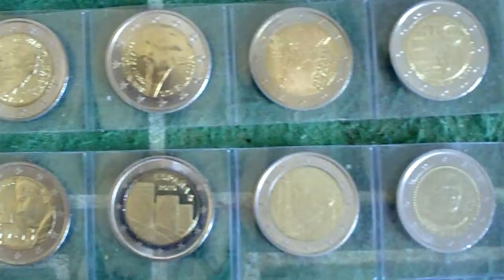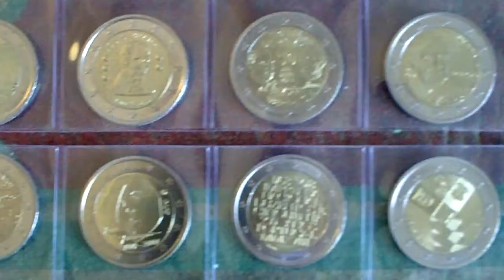Special 2€ coins found in circulation between May 2018 and January 2020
Here you´ll see all the 2€ coins, I own so far. The´re various coins from every country except Cyprus(I haven´t one from Cyprus so far) plus one from Monaco.